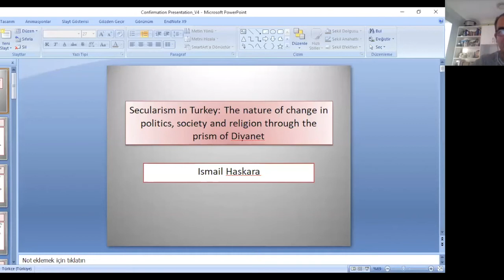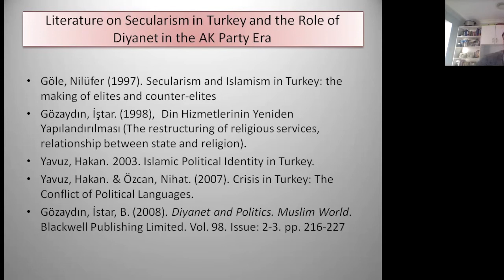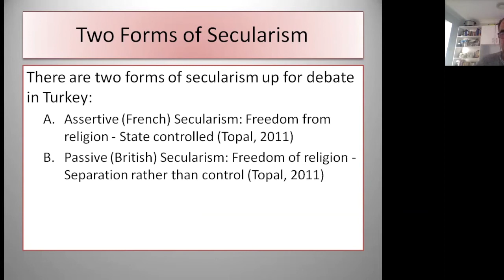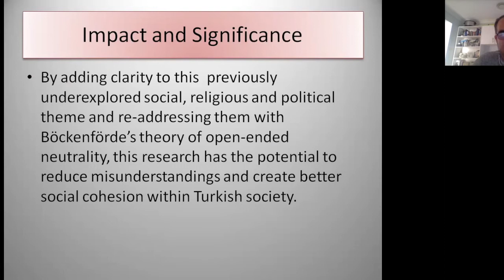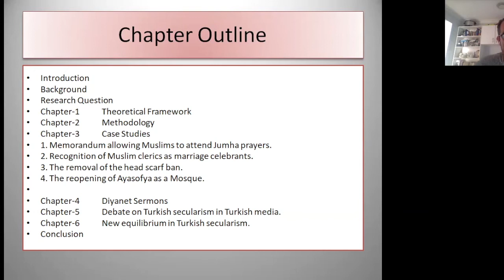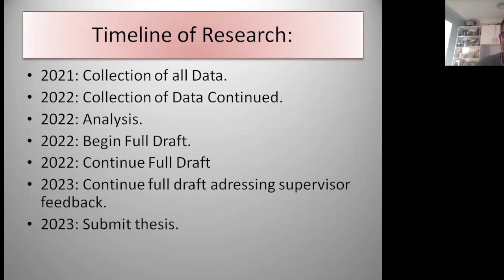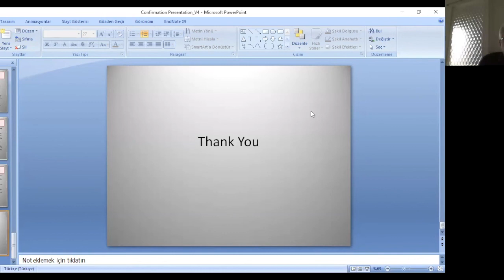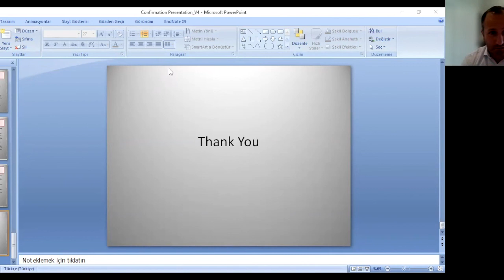Research Colloquium: September 10, 2021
In this colloquium:

- Elisabeth Yarbakhsh on "Afghan Migration and Iran's Waning Hospitality: 1979-today."

- Ismail Haskara on "The Nature of Change in Politics, Society & Religion in Turkey between 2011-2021: The Case of Diyanet."